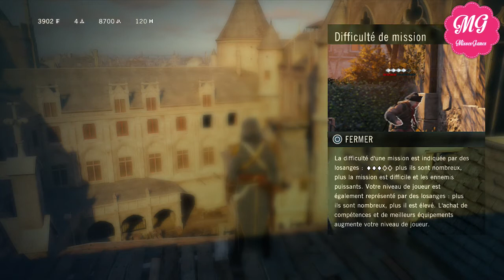Assassin's Creed Unity / épisode 08/ "1ère Mission chez les Assassins" [FR/PS4]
Bonne vidéo!